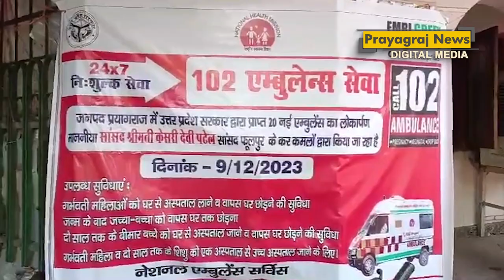धूमधाम से मनाया सोनिया गांधी का जन्मदिन